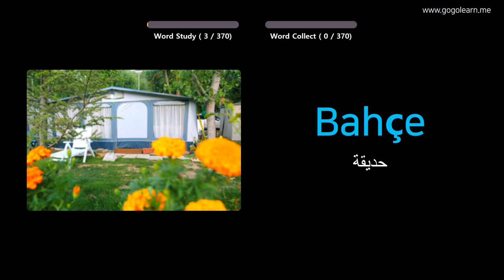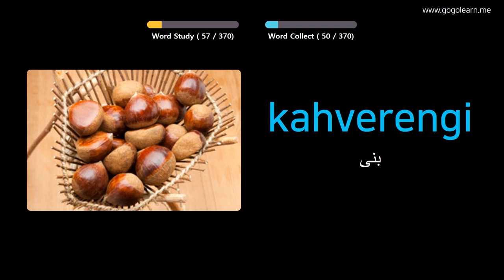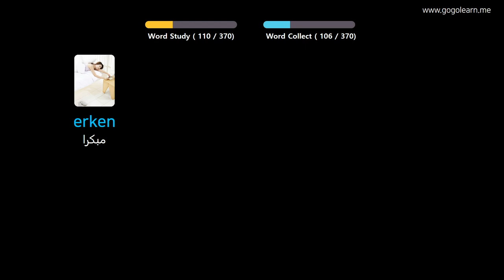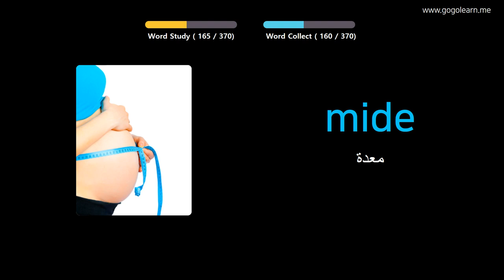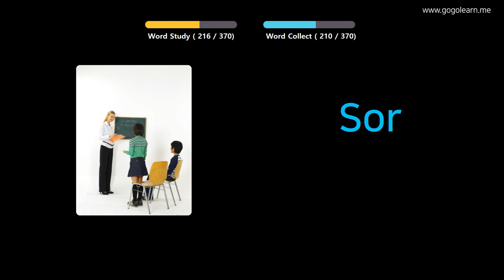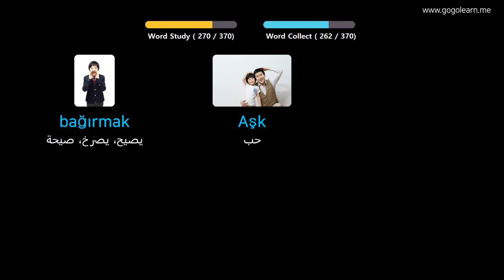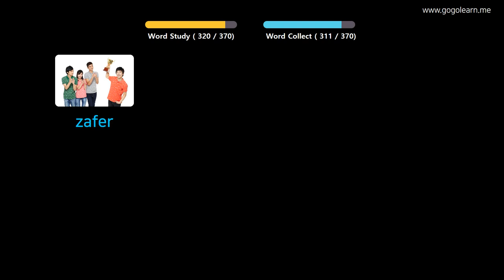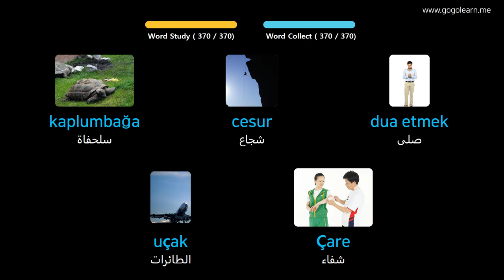تعلم التركية بالصور |المفردات التركية أطفال الأساسية | Golearn